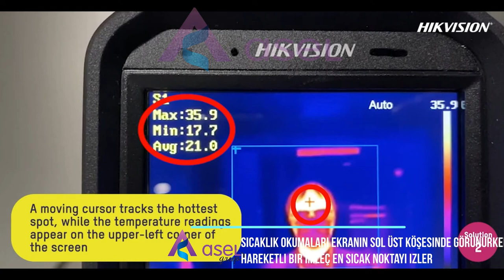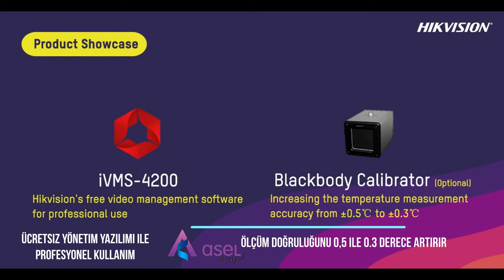İŞLETMELERİMİZİ AÇMAK İÇİN SABIRSIZLANIYORUZ.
Covid-19 ile mücadele tedbirleri iç ve dış müşterilerimizin sağlığını korumaya çalışıyor. Kim derdi ki birgün işe gitmeyi özleyeceğiz.  Ama biz çalışma  arkadaşlarımızı ve çalışma ortamlarımızı çok özledik.

Bu mücadelenizde; bina teknolojileri üzerine 20 yılı aşkın süredir hizmet veren Aselgrup olarak yanınızdayız.

Termal kamera ve kurumsal ateş ölçer panellerimiz hakkında bilgi almak ve ücretsiz yerinde keşif hizmeti talepleriniz için